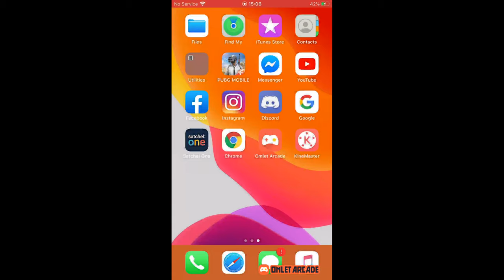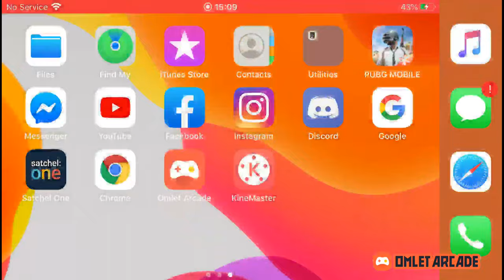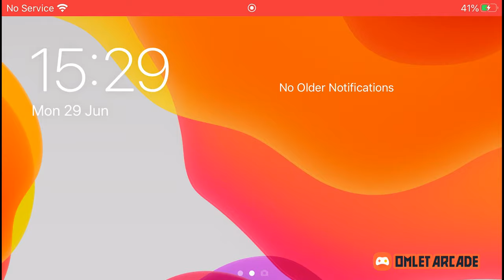Mifu in actiune -🔫